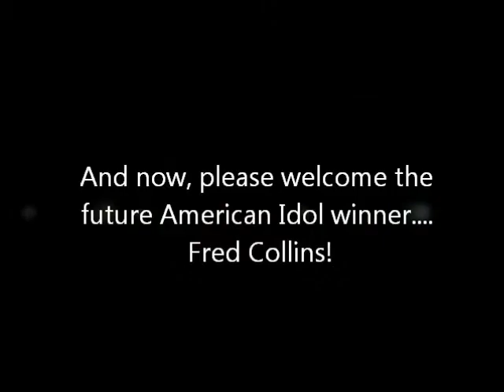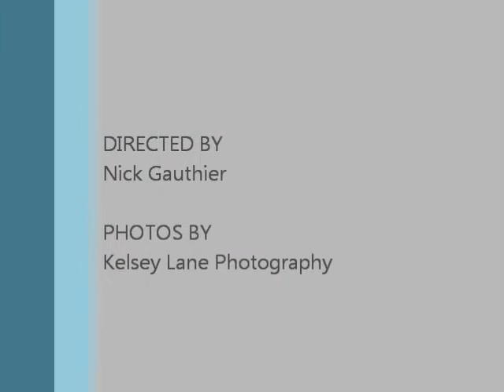Fred Collins Photo Shoot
Traveling from Montana, Fred Collins came to Seattle, WA to model for Kelsey Lane Photography.  Fred Collins is aspiring to be an American Idol contender!  Keep it up Fred!